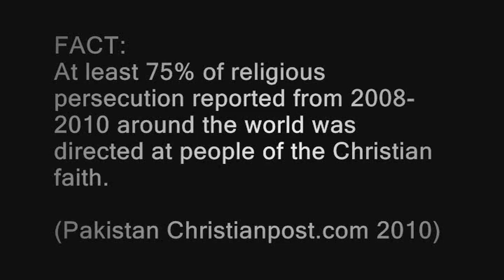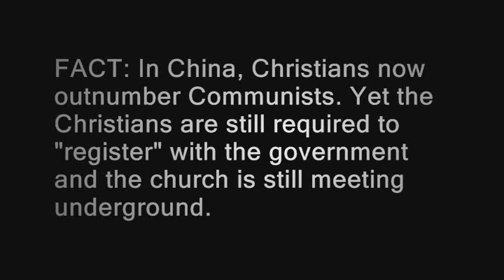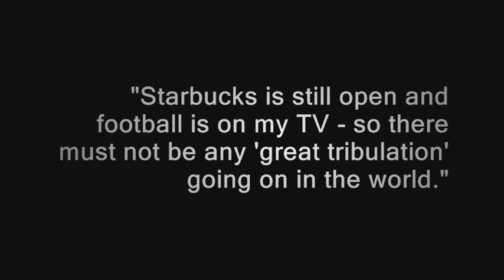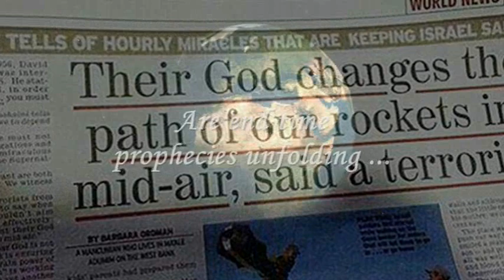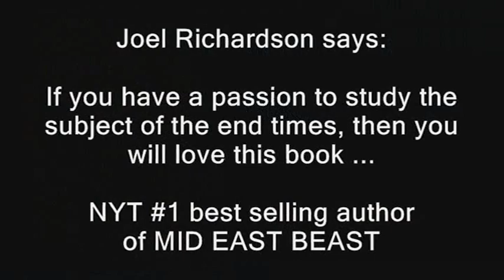Then shall be Great Tribulation ... MUST SEE!